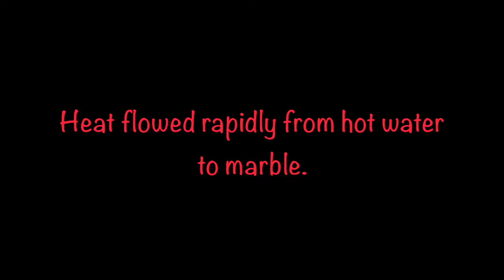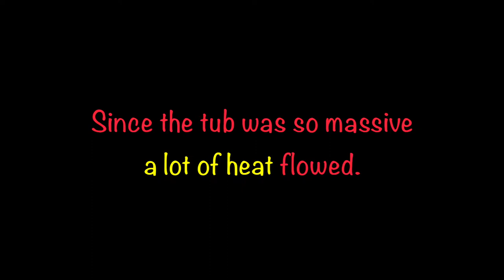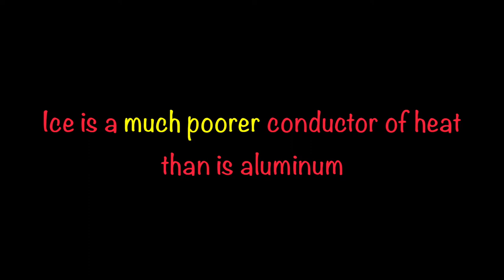Heat Transfer and Cornelius Vanderbilt's Bathtub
This video shows how to quickly freeze water with frigid aluminum, and explains why this principle made it difficult to get a hot bath in Cornelius Vanderbilt's marble bathtub!